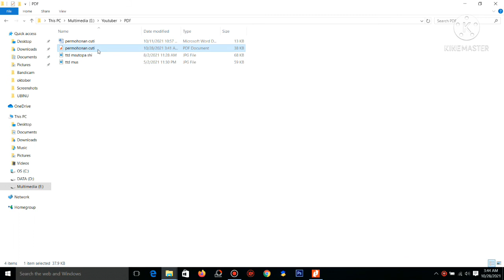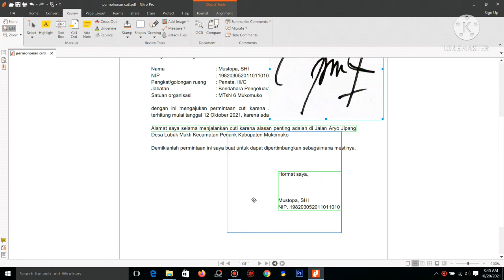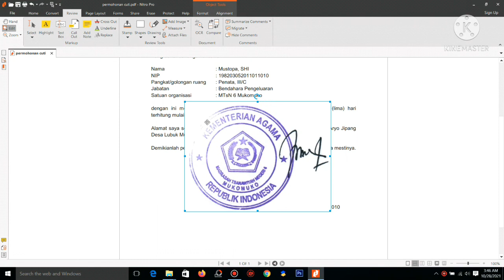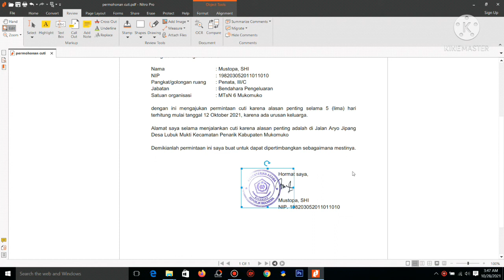Cara Menambahkan Tanda Tangan di FIle PDF Mudah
Pada Video kali ini akan dibagikan tutorial bagaimana cara kita menambahkan tanda tangan kita di  file PDF. Aplikasi yang digunakan adalah Nitro PDF.
Cara ini jangan untuk disalahgunakan